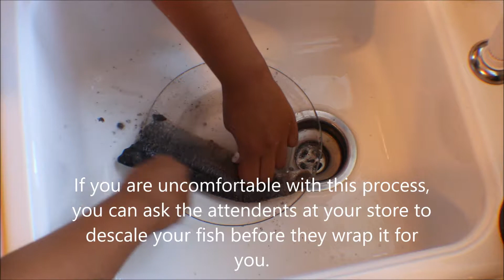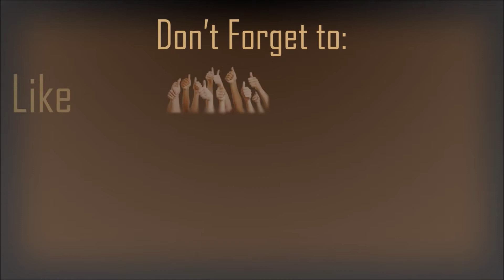How to clean and cook Rainbow Trout Fish Filets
In this video, I will be showing how to clean and cook rainbow trout fish filets. Rainbow trout is my absolute fish to cook, and I cook these filets very often. This recipe is great to incorporate into your diet, especially if you want to eat healthier, and have a healthier diet. This Rainbow Trout recipe is very easy to make, and you can have dinner on the table in the matter of minutes.

Let me show you how to clean and cook Rainbow Trout Fish Filets!